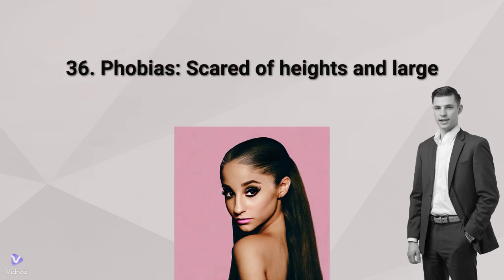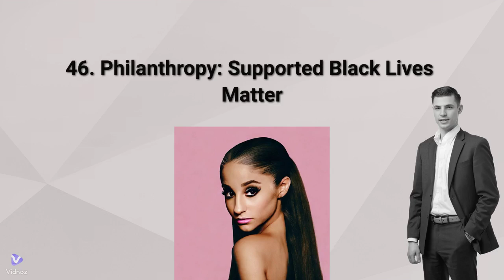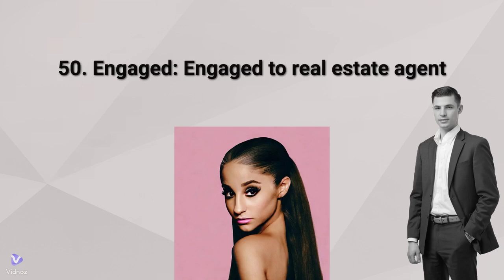Mind-Blowing Ariana Grande Facts You NEVER Knew! 😱✨ - Part 2 | 2Towelz